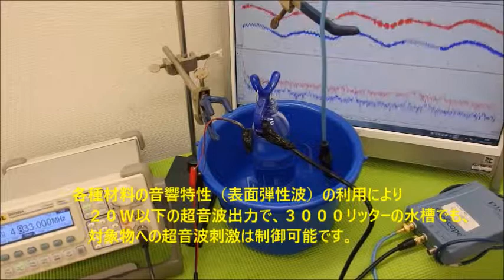超音波の伝搬状態を測定・解析・評価する技術